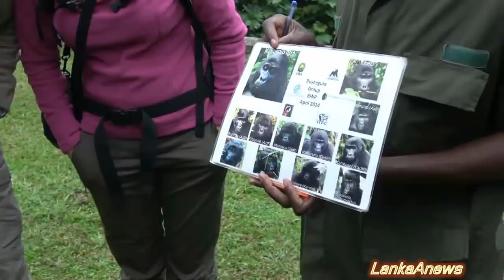ලොව ප්‍රකට දැවැන්තයා මිනිසාට බිළිවෙයි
LankaAnews  - Best News & Educational You tube Channel in Sri Lanka and  News Casting Website.
ලංකා ඒ නිවුස් - රජයේ ප්‍රවෘත්ති දෙපාර්තමේන්තුවේ ලියාපදිංචිය සහිත ප්‍රවෘත්ති වෙබ් අඩවියකි. ලංකා ඒ නිවුස් යූ ටියුබ් නාලිකාව ලොව පුරා ලාංකිකයන් අතර සුප්‍රකට ලංකාවේ ප්‍රමුඛතම ප්‍රවෘත්ති හා අධ්‍යාපනික යූ ටියුබ් නාලිකාවයි.(හොදම වීඩියෝ 1400 ක් නරඹන්න)

Some Video Clips Credit -  Pixabay ,Pixel Video
and some Original Video Clips owners